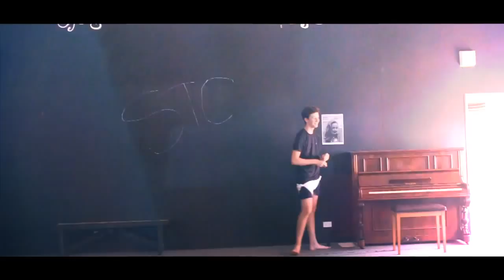Adventure Land - Take Heart (Slightly-Less-Official Music Video)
Adventure Land's music video that they'd prefer not to upload. - Stc Y12 Music class parody video.

Acting By:
Georgia Blundell
Kyle Lacey Janetzki
Tish Ford
Brittany Cooper
Jack McDonald
Max Barnes-Eales
Eryn Fletcher

Filming By:
Kyle Lacey Janetzki
Jack McDonald

Editing By:
Jack McDonald

For anybody who does not know what this is, this is a parody of a music video. Our year 12 music class parodied this video because one of our teachers is in this band, and we thought it would be hilarious. Thanks!